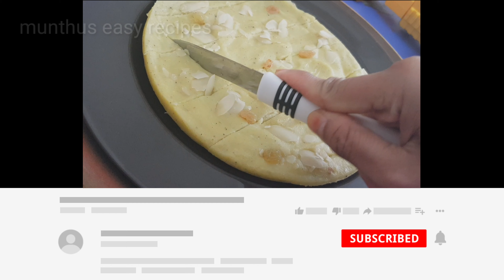ടിഫിൻ ബോക്സ് റെസിപ്പി / tiffin box recipe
Ingredients
Banana 1
Egg 3
Rice powder-1/3 cup